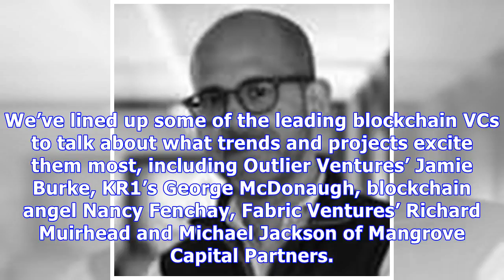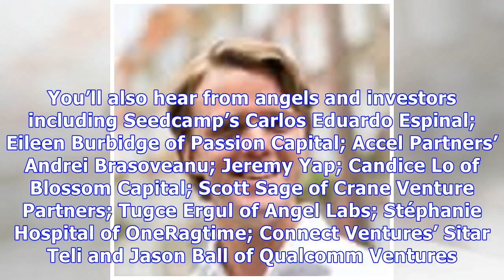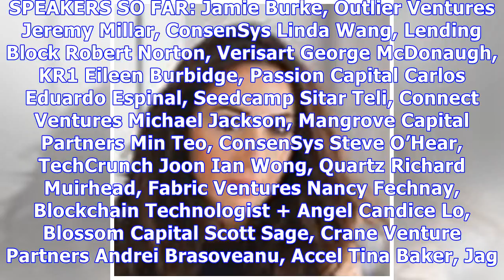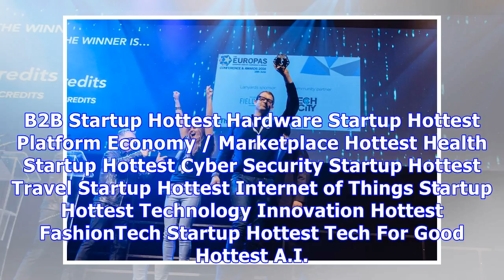More speakers, panels at The Europas, and how to get your ticket free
Many Thanks.